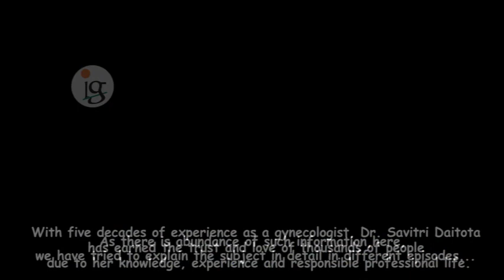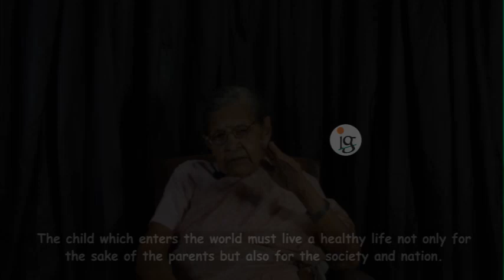ಗರ್ಭಧಾರಣೆ - ಪೀಠಿಕೆ- (ಭಾಗ1 ) ಸ್ತ್ರೀ ತಜ್ಞೆ -ವೈದ್ಯರ ಅನುಭವದ ಮಾತುPregnancy - Introduction (episode 1)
Pregnancy  - Introduction part
ಗರ್ಭಧಾರಣೆ - ಪೀಠಿಕೆ- ಭಾಗ೧ /ಸ್ತ್ರೀ ತಜ್ಞೆ , ವೈದ್ಯರ ಮಾತು
You might have watched my earlier videos which give medical analysis on the topic ,' Woman's Health..'
  Physical and mental changes during adolescence , Menstrual cycles, white discharge, PCOD, irregular periods , pains and irritations... similar topics  have been discussed by Dr. Savithri Daithota in  separate videos.
Now onwards you are  going to see the information about the pregnancy period which is a special phase of a woman's life.

 At a time when two lives have to be taken care of, doubts like what is right and what is wrong bother many people..the type of  food to be eaten,  medicines to be taken, tests to undergo, precautions to take care of,  problems and complications may happen during that period..etc., As there is abundance of such information,here, we have tried to explain the subject in detail in different episodes...
With five decades of experience as a gynaecologist, Dr. Savithri Daithota has earned the trust and love of thousands of people due to her knowledge, experience and responsible professional life.
She took immense care of the patients who sought her help and treatment.
I am confident that the words of her experience can help a woman and her family as a manual during pregnancy...
Listen to her words... Share the video to those who need it..

Through this channel , Indigenius, I am going to share my videos on various interesting topics.. cooking, herbal medicines, plant identification, home remedies, woman health, portray of some special personalities, domestic useful tips...
This contains following topics..

"Namma attumbola" - ನಮ್ಮ ಅಟ್ಟುಂಬೊಳ -"Our Kitchen" -Recipe section of my channel
 .This channel is my sincere attempt to share the traditional tasty havyaka brahmins recepies, and also other healthy satvik food from places in and around south canara.
Daithotadinda kaithotadedege "ದೈತೋಟದಿಂದ ಕೈತೋಟದೆಡೆಗೆ "- This section dedicates itself to the introduction  of vital spices, herbs, plants , trees, etc seen around us in our daily life .
Doctor ajji maddu -ಡಾಕ್ಟರ್ ಅಜ್ಜಿ ಮದ್ದು
 Dr. Savithri Daithota born n brought in a family of Ayurveda practitioners  tells us about day to day needed health information.
Mukha Mantapa-  ಮುಖಮಂಟಪ
An attempt to introduce a few who have achieved and lived a special
 life .
 Tips & ಟಿಪ್ಪಣಿ - Tips and notes  Useful tips and notes which help in domestic activities
Sthree svasthya - Woman's health- a medical analysis by Dr. Savithri Daithota, a gynacaecologist and obstetrician.